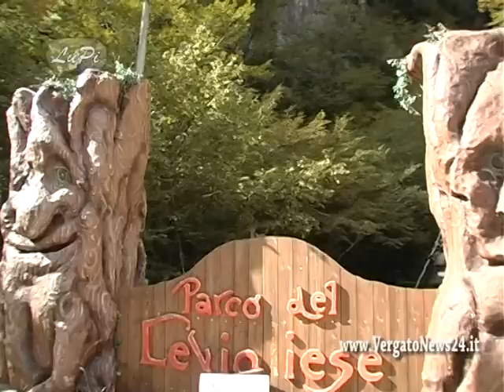Ciclismo; Granfondo Vergato - Lucca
Visita il blog vota il video e manda un commento.
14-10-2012, Vergato - Bagni di Lucca con finale al ristorante degli amanti della bici vergatese.